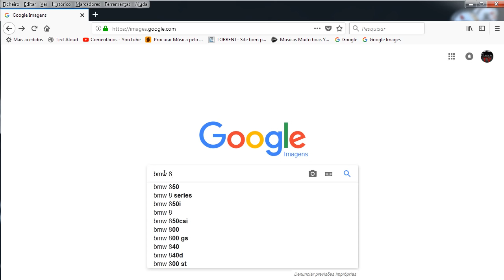Cafe Racer (BMW R80 by ROA Motorcycles)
Here it is. One of the most beautiful BMW R80 Cafe Racer we can find in the whole world.
This project is the work of "ROA Motorcycles", located in Spain.
It is an excellent example, of how a simple project, can turn a BMW into something as beautiful as this one.
But this video presents also something that i want to share with you.
The donor motorcycle, for my next Cafe Racer project.
A Honda CX 650.
For those who think that the Honda CX500 is not powerful enough, The CC 650 model can be the solution you are looking for. And this video demonstrates why the Cx 650 is so good.
My special thanks to Pedro Torres, for his great help with my english.